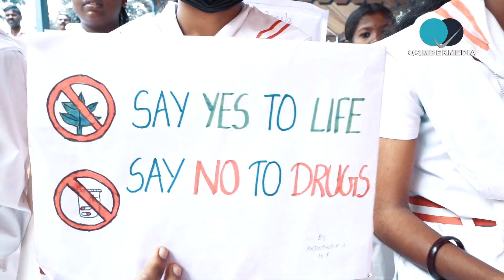PROMO MANUSHA CHANGALA